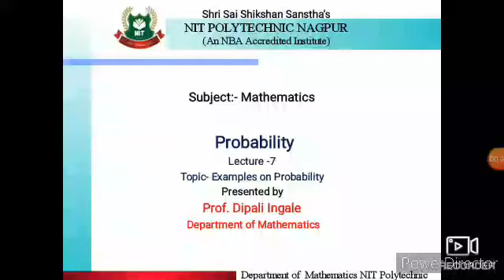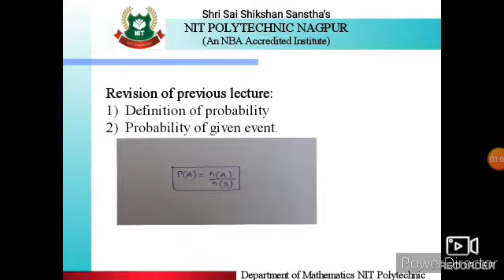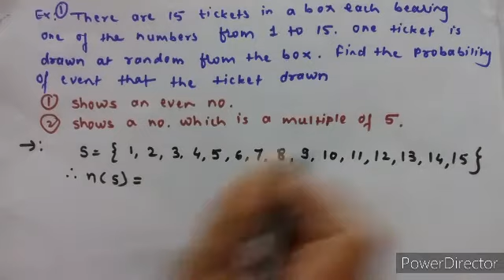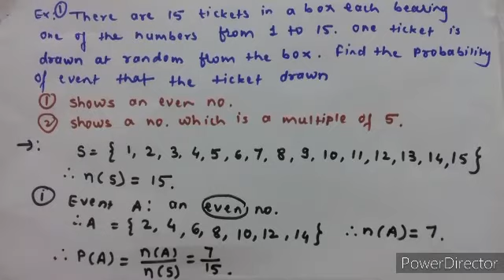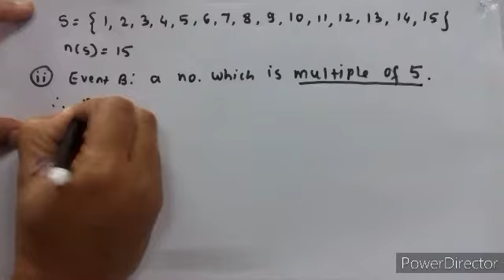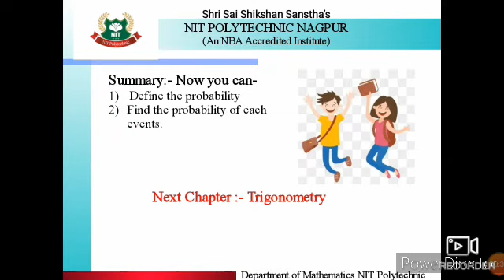Chapter 4 (Topic 7):Probability (Examples on Probability)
(Examples on Probability)